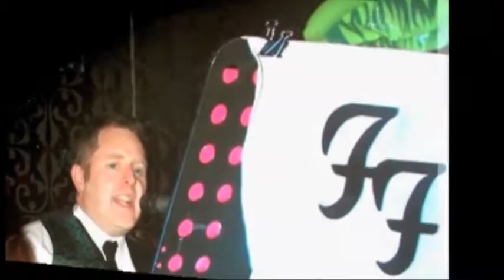"Centerfold" cover by Frank Fettuccini & The Offswing.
There seems to be a lot of misinformation flying around these days. Opinion dressed up as fact. Rather than get annoyed or frustrated by it, I’m choosing the silly option. Be silly. Embrace it. It's highly fashionable.
Here’s yet another track from our 2010 CD (copies of which are available in the foyer on your way out).
Enjoy the insanity!
Frank. xx